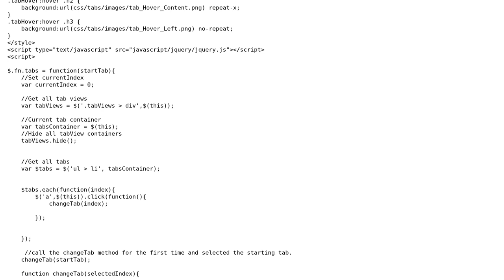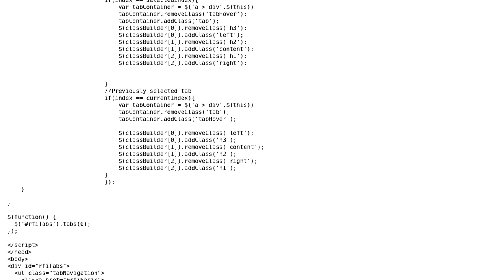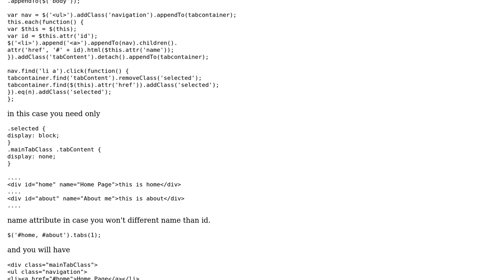Code Review: Creating a tab plugin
With thanks & praise to God, and with thanks to the many people who have made this project possible! | Content (except music & images) licensed under CC BY-SA | Music | Images & others | With thanks to user jcubic user Jamal user DDiVita and the Stack Exchange Network Trademarks are property of their respective owners. You are responsible for your own actions.